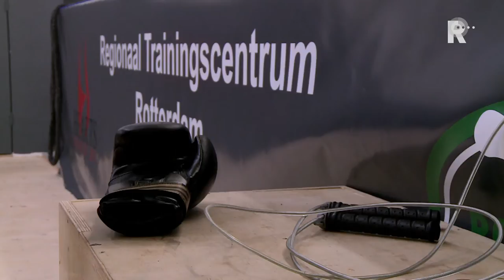Roy Korving bij laatste zestien op WK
De loting voor de wereldkampioenschappen boksen voor mannen is erg goed uitgevallen voor Roy Korving. De vechter van Rotterdam Boxing is vrijgeloot voor de eerste ronde en zit nu al bij de laatste zestien in de klasse tot 91 kilogram.

   Lees meer: Korving bij laatste zestien op WK